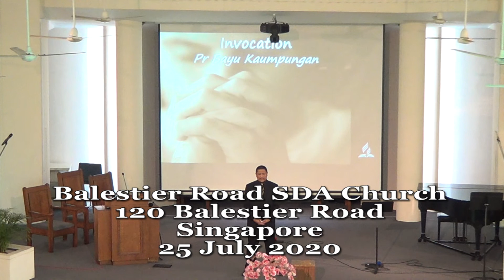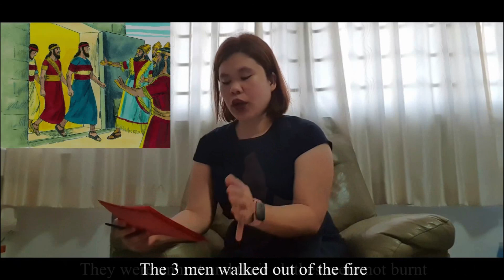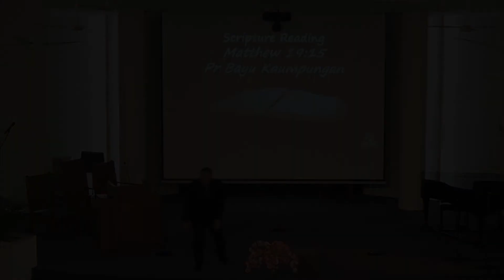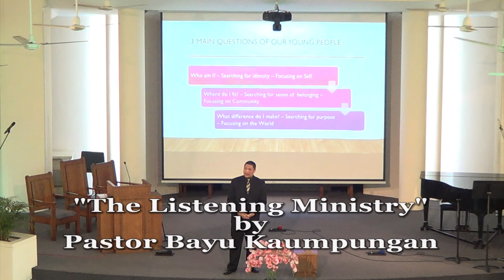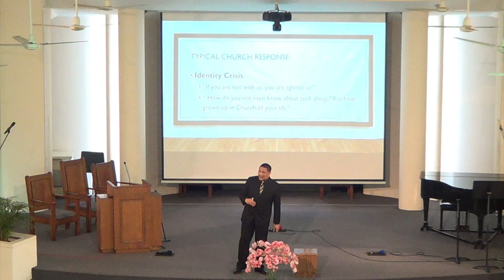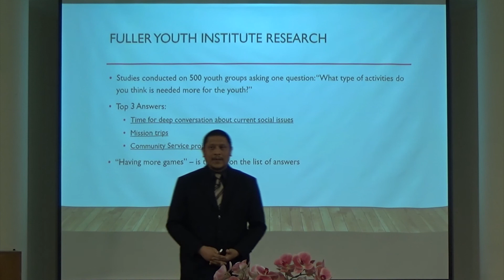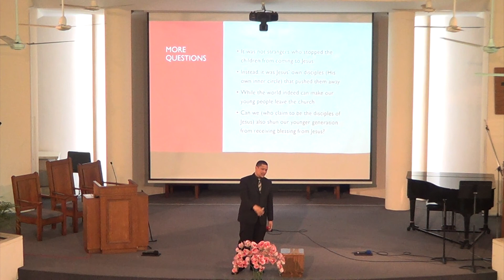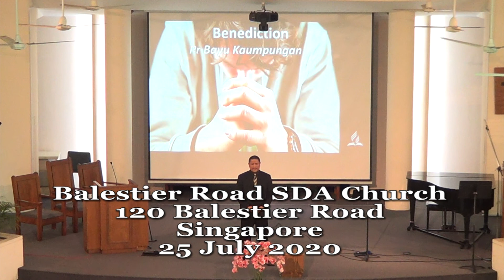BRSDA 20200725 25 July 2020 "The Listenning Ministry" By Pastor Bayu for Balestier SDA Church.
BRSDA 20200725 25 July 2020 "The Listenning Ministry" By Pastor Bayu.